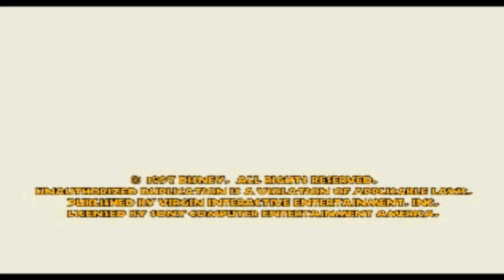Hercules - Trening [Let's Play #1]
No to zaczniemy nową bohaterską przygodę :)
Disney's Hercules Action Game - Trening.

"Gra Disney's Action Game Hercules, znana również pod krótszym tytułem Disney's Hercules, to platformówka 2D, w której większość czasu spędzamy na poruszaniu się po niebezpiecznych zboczach i platformach, pokonując zastępy przeciwników zsyłanych przez wystawiających nas na próbę greckich bogów. Od czasu do czasu perspektywa ulega zmianie i zamiast obserwować akcję z boku, kamera jest umieszczana za plecami głównego bohatera biegnącego przed siebie.
Fabuła gry pokrywa się z historią zaprezentowaną w kinowym filmie animowanym stworzonym przez wytwórnię Disney. Główny bohater jest znanym z mitologii greckiej synem władcy Olimpu Zeusa oraz śmiertelniczki Alkmeny. Powszechnie uważany za najsilniejszego człowieka na Ziemi musi udowodnić swoją potęgę bogom, aby dołączyć do ich grona. Nie wszystkim jednak podoba się ten pomysł. Na swojej drodze ku wiecznej chwale Herkules zmierzy się między innymi z samym Hadesem oraz jego licznymi sługami."